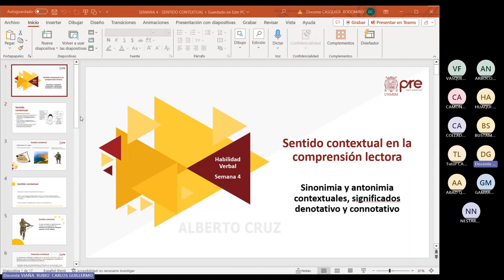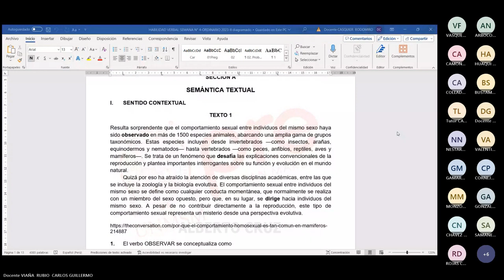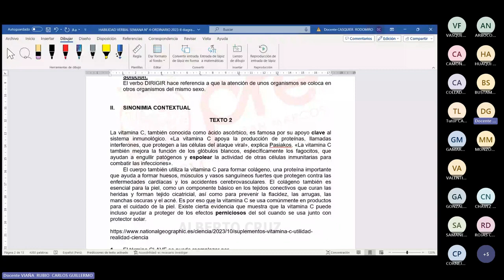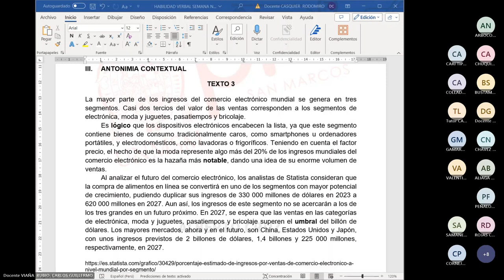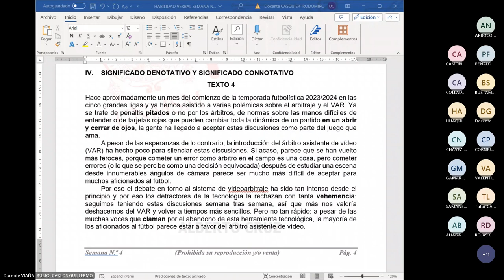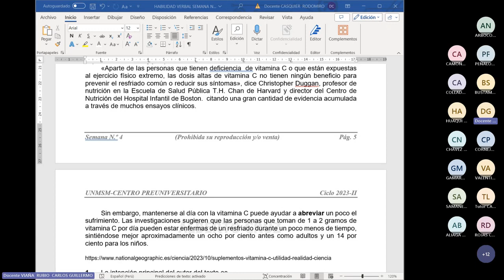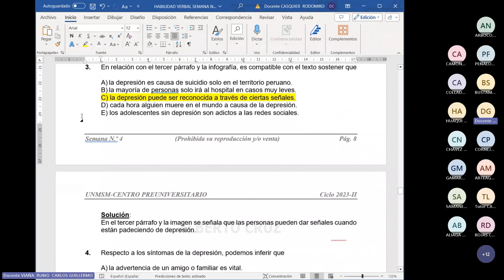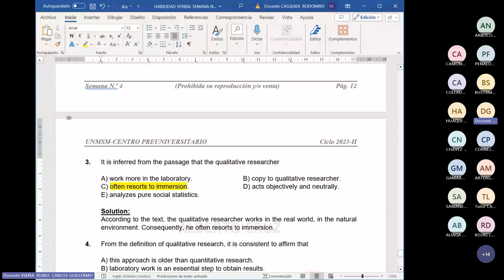H. Verbal Semana 04 - Pre San Marcos 2023 II (Nuevo Ciclo)📚🖥️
Semana 4
Ciclo: 2️⃣0️⃣2️⃣3️⃣ 2️⃣
📚Curso: H. Verbal
Profesor👨🏻‍🏫: Ana García.